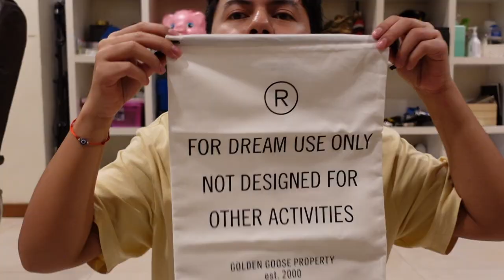My New Dirty Shoes | GOLDEN GOOSE Superstar Unboxing & Review - Vlogmas 21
If you've been meaning to get a pair of these classic Golden Goose pair, you're watching the right video. Sharing with you some insights about the shoes, how they fit me, and how much they are.